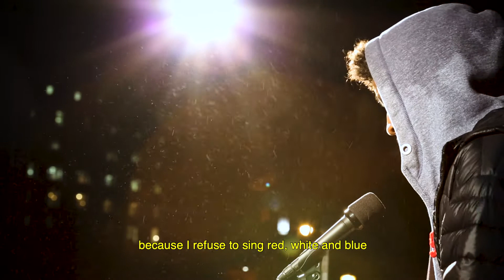'This is a War Cry' Episode 1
//Chronicles of Spatial Violence: A Digital Archive Series//

This footage of community organizer Darian Agostini was captured in 2016 as New Yorkers continued the “fight for $15” for minimum wage. Darian, one of our lead characters in “Not in My Neighbourhood” takes to the stage invigorating the crowd with his bars.